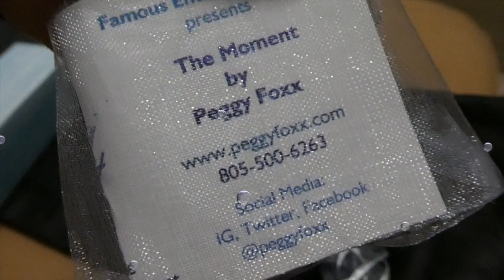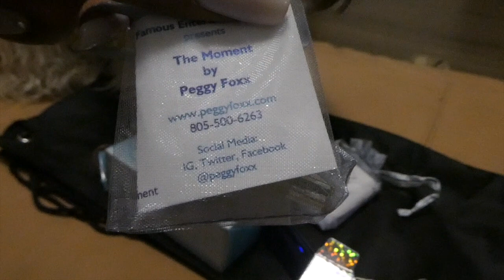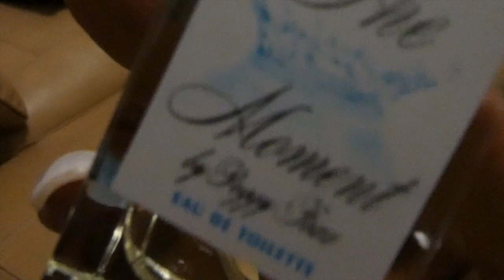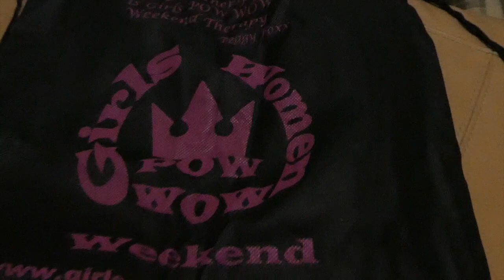It's Always Summer Time VLOG - WISH I COULD HAVE THIS MOMENT FOR LIFE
The Moment has arrived. I added a new fragrance to my collection, it is THE MOMENT by Peggy Foxx Collection. I hope you enjoy the vlog xoxo

If you're reading this. you just made my day!! Just me, Summer from The On Point With Summer Show, I would love for you to come and spend time with me, just hanging out doing regular stuff. Also view my Talk Shows to catch my sit down interviews with Independent Artists, back stage and red carpet interviews as well as footage form all the big events and festivals you may not have been able to attend on this same channel under "The On Point With Summer Show" playlist.

What I Wore:

What I Film With:

iPhone 7 Plus and

Panasonic DC-ZS70

DJI OSMO Mobile

Gorilla Pod

Mechanism/gadget that I use to hold my iPhone 6s Plus while I film in the car: CE TECH Mobile Device Mount - Home Depot $14.99

Edited in: Final Cut Pro X by me :)

MUSIC